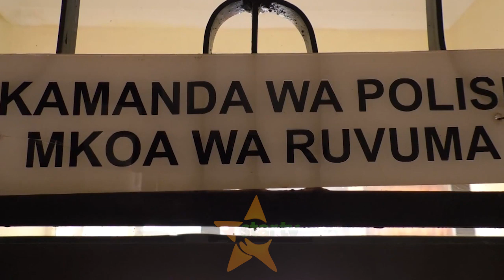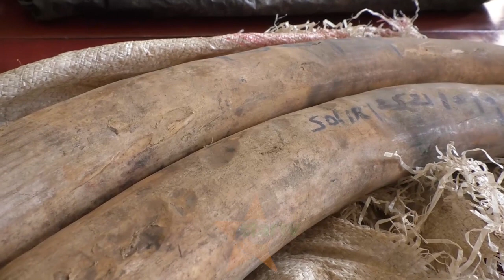UTHIBITI VITENDO VYA UHALIFU: watu watatu wakamatwa na meno ya tembo na siraha za kivita Ruvuma